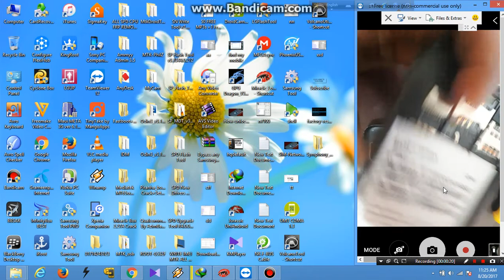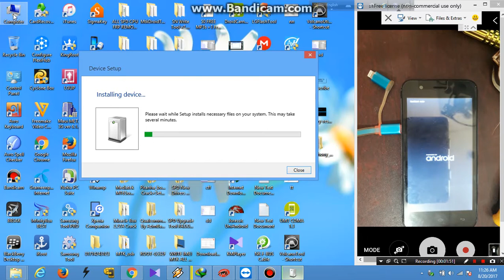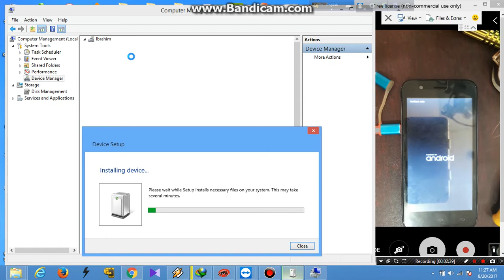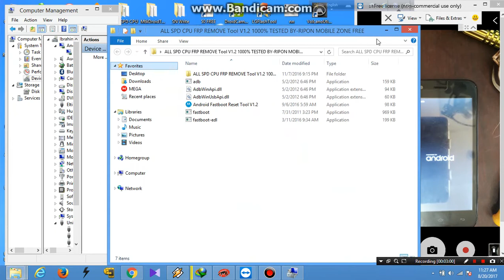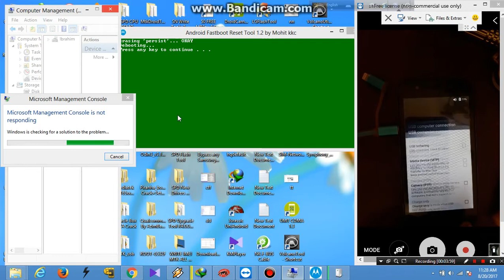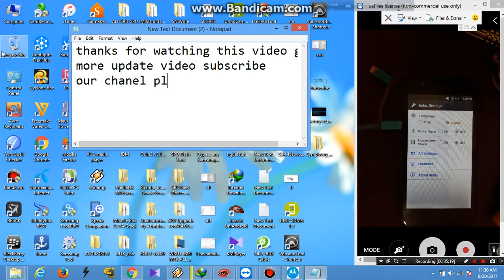Micromax q346 Frp remove 1 Click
Micromax q346 Frp remove 1 Click Done With ALL SPD CPU FRP REMOVE Tool V1.2
Tool Password  : Mik123000